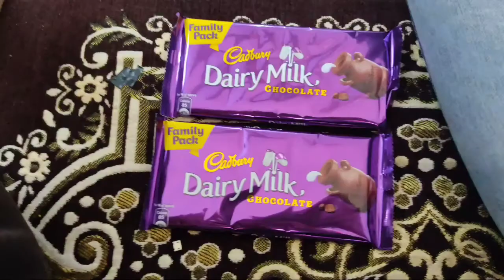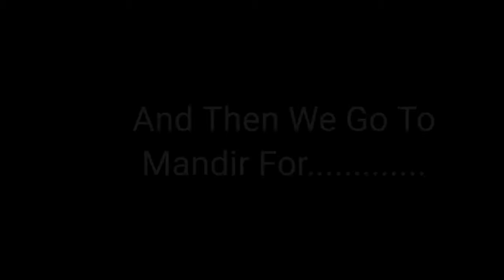My Birthday Special Vlog | 100 Days 100 Vlogs Series | #64/100 | Shourya The Vlogger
Guys Thanks For Your Support 💪